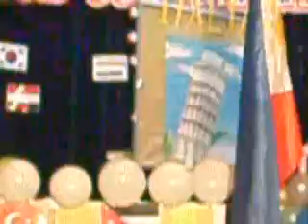Regional Science High School III on November 27, 2009 (Part 81)